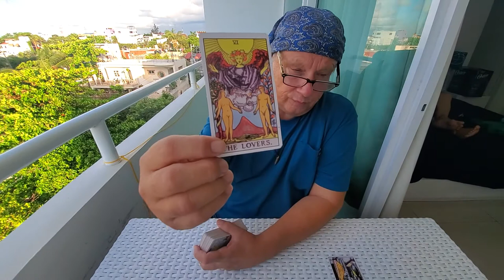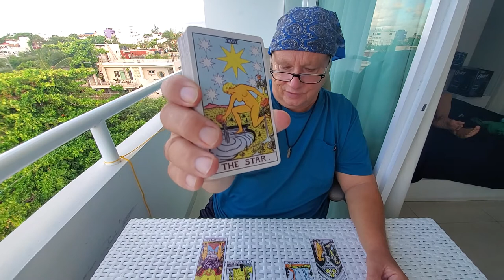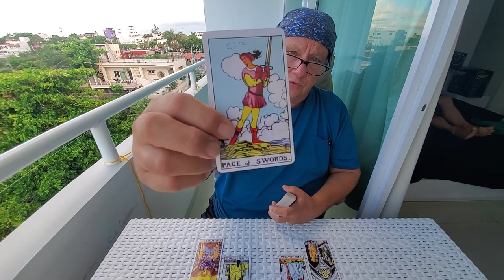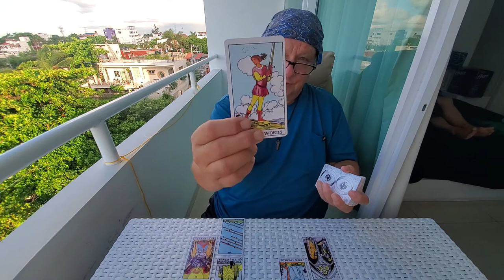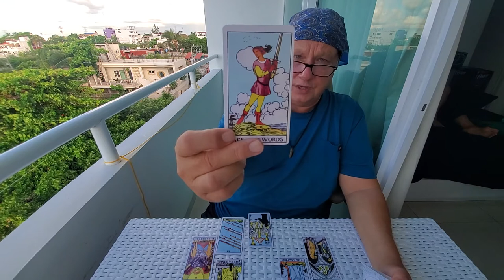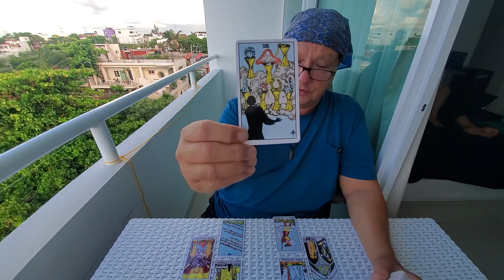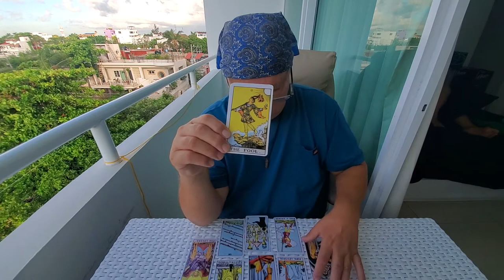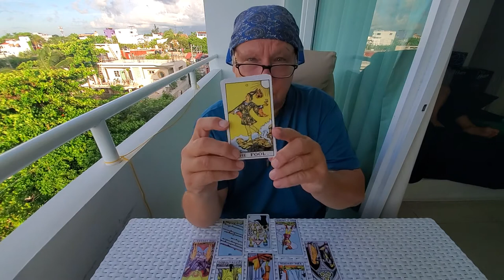Libra Tarot Love Read 💘October: "Revamping Manifestation Strategy" The Heart Spread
Tarot Libra October 2021 The Heart Spread Read a manifestation, spirituality, Love, Romance & Relationship Tarot reading for Libra Sun, Moon, Rising & Venus signs with Soulmates, Twinflames & Life Partners

You manifest someone here who is not in your energy, Libra, though they are very much into you. You attempt to basically lift them up to your level in order to have a the high functioning relationship that you are trying to call in but this does not work and you have to let it go. The lesson here is in finetuning your manifestation perhaps learning to let go of the control in it with the Fool as the final outcome and advice for moving forward and my sense is this is a pivotal relationship for you in mastering your ability to manifest love.